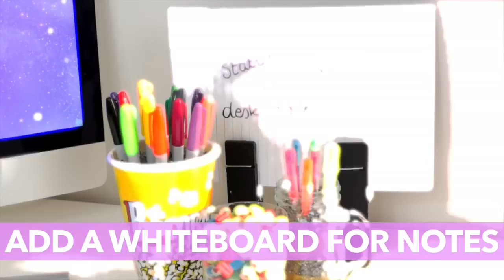Stationary Haul & Desk Organisation ♡